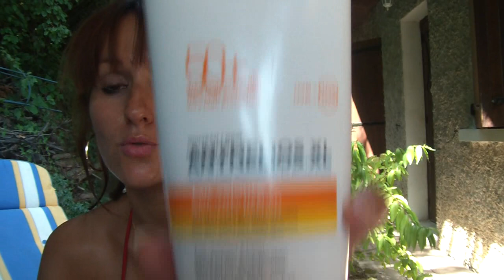Dans mon sac de plage: mes produits solaires: cheveux, corps, lèvres